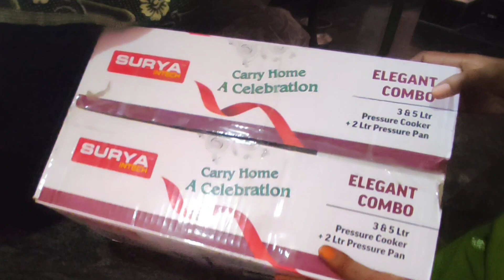WEDNESDAY ROUTINE WORK Dinner Special🍲🥗 கொத்தமல்லி சாதம்